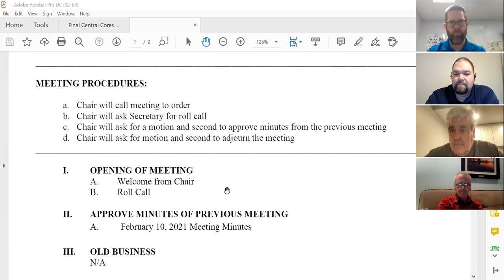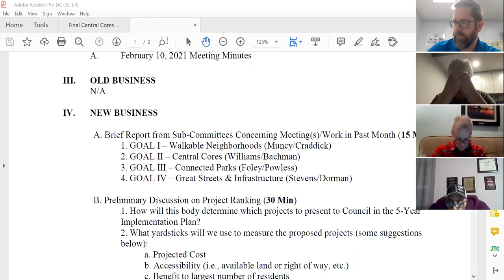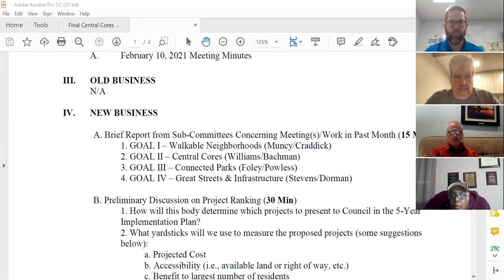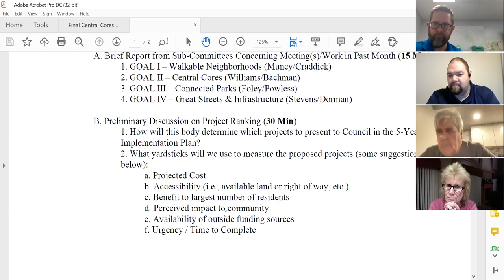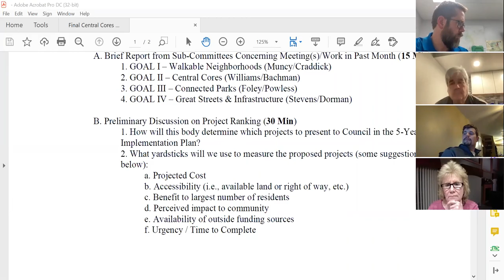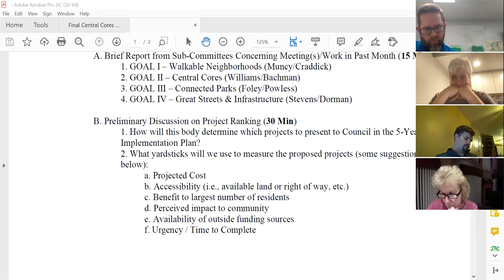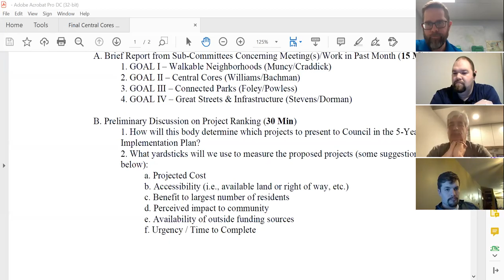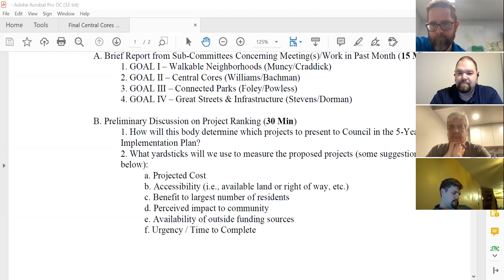City of Clayton, Ohio PLAN Clayton Implementation Committee Meeting 3-10-2021